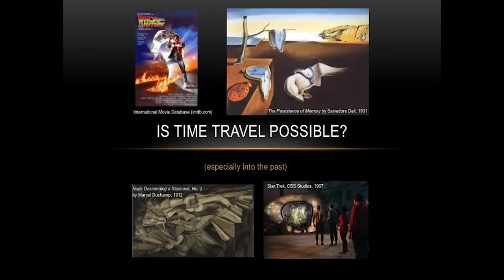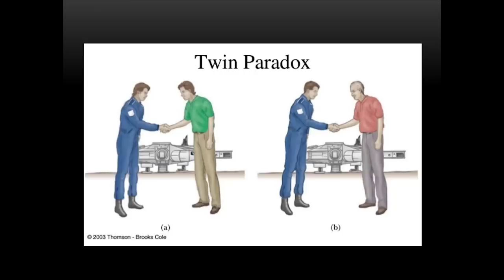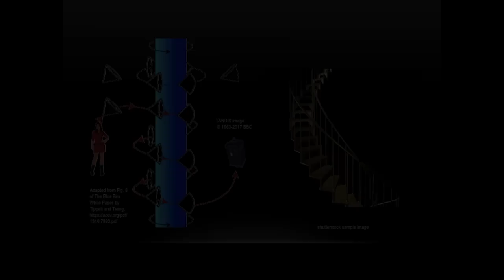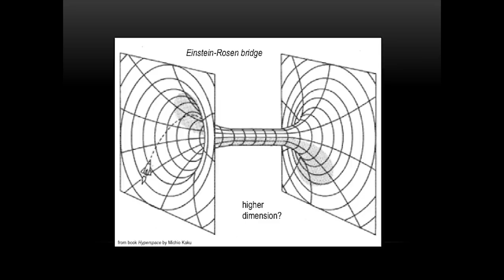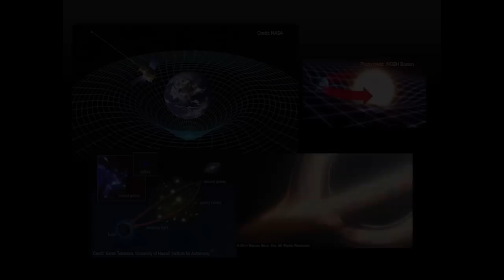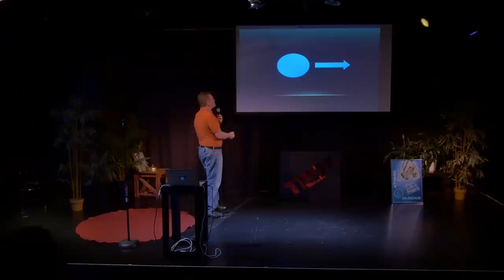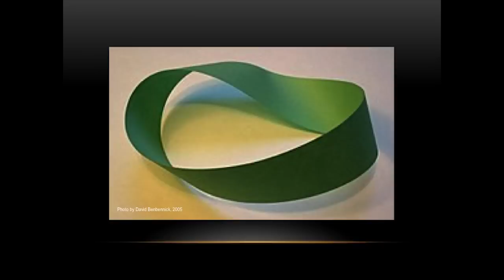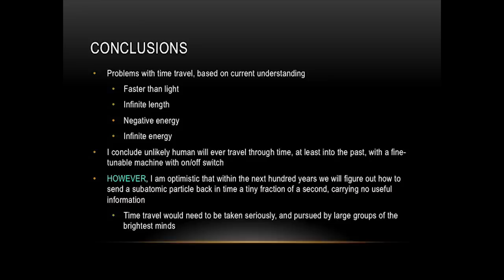Is Time Travel, Especially Into the Past Possible? | Matt Szydagis | TEDxSchenectady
Matt describes the possibility of time travel through our knowledge of physics, what the limitations are (at least currently) and what technology might allow us to actually make time travel a reality. Physics professor This talk was given at a TEDx event using the TED conference format but independently organized by a local community.